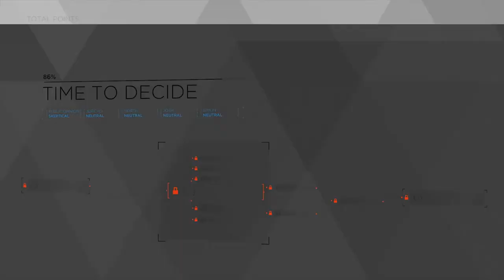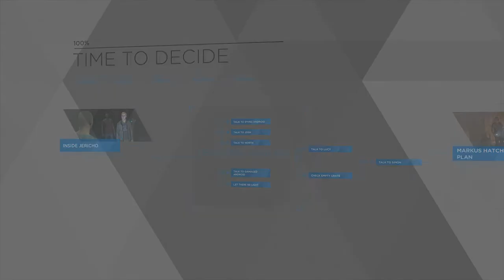Markus's Joining | Ed Plays Detroit: Become Human #15 | PS4 Pro